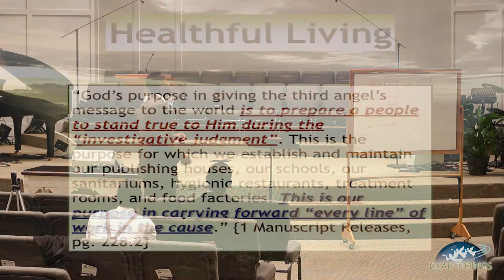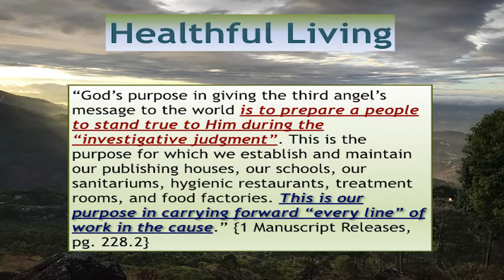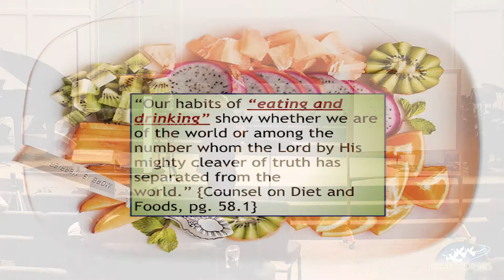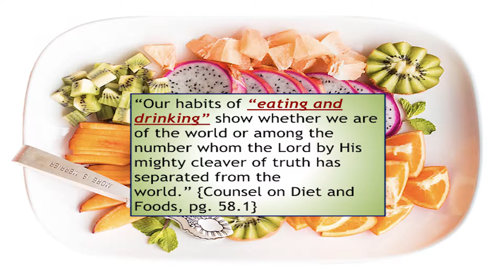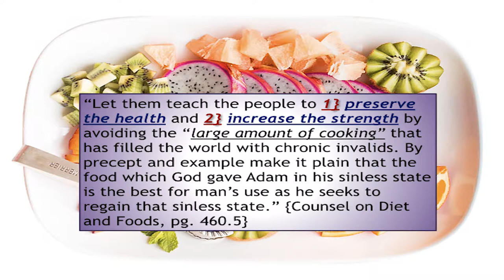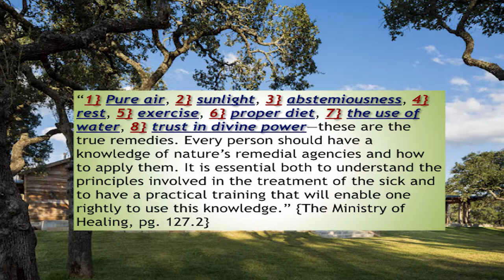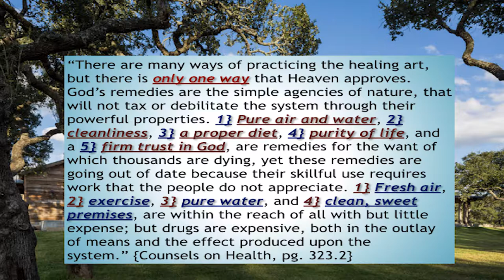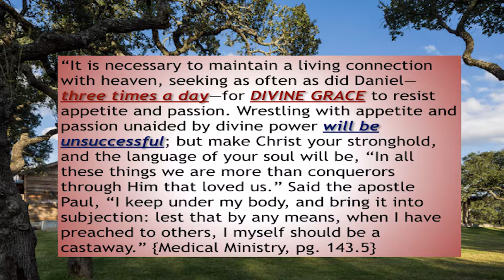GT-"Healthful Living"- Pof R series part 3-Evangelist Samuel Tucker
3 John 2 Beloved, I wish above all things that thou mayest prosper and be in health, even as thy soul prospereth.
-We're told in scripture, that God's thoughts towards us are thoughts of "peace, and not of evil, to give you an expected end." Health of body, mind, and soul is that which our Heavenly desires for us as His children. In order for this ideal to be realized there must be a strict adherence to the laws of life and health that the Lord has given us, that our happiness and prosperity may be our "expected end". This message on "Healthful Living" brings to light the grand purpose of an application of the laws of health as it also outlines the means whereby God' purpose may be accomplished in our lives individually. God's grace is sufficient for all of our deficiencies, though obedience can seem like an obstacle almost insurmountable, the Lord promises His strength for our weakness, especially in the areas of health and life. There is also a q&a and the end of the message to wrap up this 3 part series. May all be blessed.